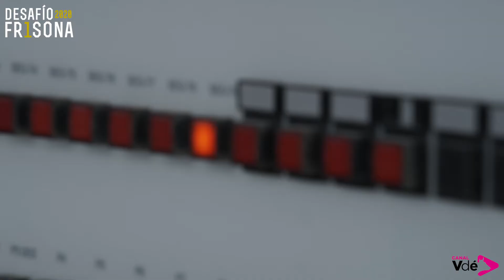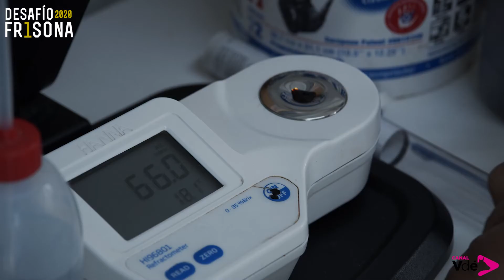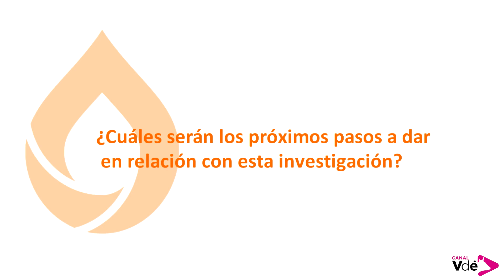ED&F MAN: Sugarplus, el proceso de la calidad (SEMANA GRANDE- DESAFÍO FRISONA 2020)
Sugarplus es el proveedor líder de piensos líquidos para rumiantes en Europa. Y el resultado de una apuesta firme por la investigación en nutrición animal líquida de la marca ED&F MAN. Conoce varios de sus procesos en este vídeo.